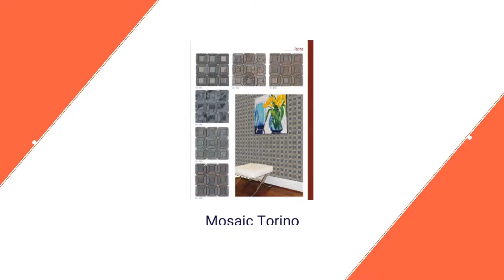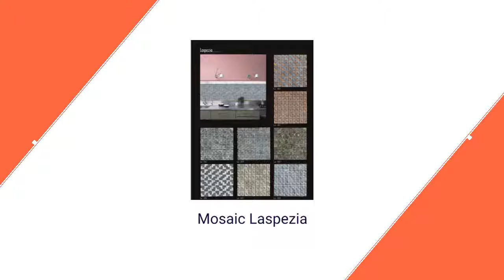Natural Tumbled Stone Manufacturer in Jaipur | Shushrusha Exports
Shushrusha Exports - Manufacturer,Exporter,Supplier of Tumbled Stone,Natural Tumbled Stone,Natural Tumbled Stone Tiles and many more from Jaipur. Get more details visit here :